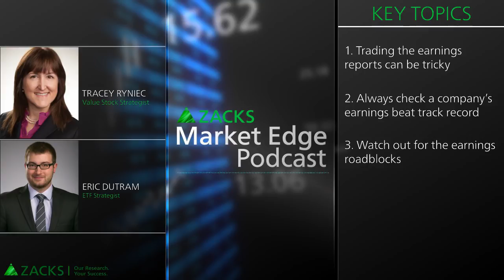Podcast How to Trade Earnings Season